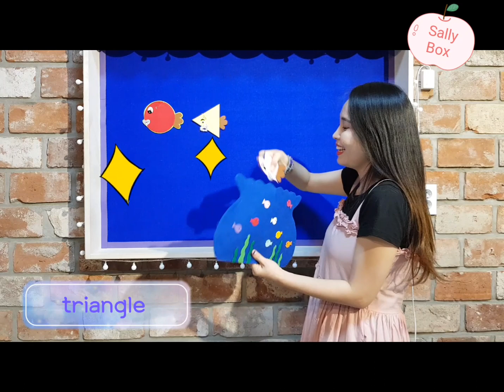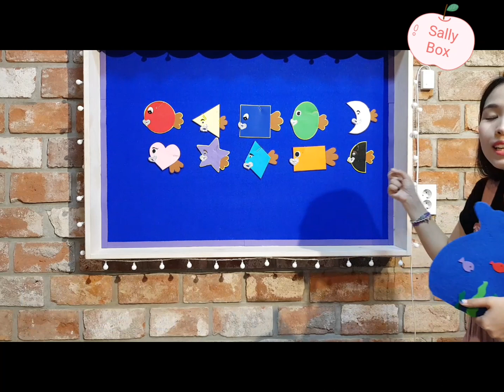[샐리박스] 유아영어수업 ㅡ 재미있는 낚시게임, 모양수업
여러분 안뇽하세요^^♡
숨이 턱턱 막히는 여름 날~ 샐리박스에서 시원한 수업 준비해 보았어요~~~
바로바로 낚시 게임 인데요ㅡ 단순하지만 친구들이 정말 좋아하는 게임이죠.
바다 메트위에 다양한 모양의 물고기들을 직접 잡으러 떠나 볼까요? 이 교구는 색깔 수업으로도 활용할 수 있다는거ㅡ 샌스쟁이 선생님들은 눈지 채셨을 것 같아요^^
카드를 낚시 하는 수업에서도 바닥이 아닌 바다 매트를 펼쳐서 게임을 한다면 좀 더 스페셜한 재미있는 수업이 될 거예요^^♡

샐리 박스는 샐리와 티파니가 함께 만들어 가고 있어요ㅡ 아이디어 대마왕 손재주 대천사 티파니 선생님께 궁금하거나 원하는 수업 있으시면 댓글로 남겨주세요^^ 샐리와 티파니가 열심히 준비해서 알려드릴게요^^ 즐거운 유아 영어 수업을 위해 모두모두 힘내세요!